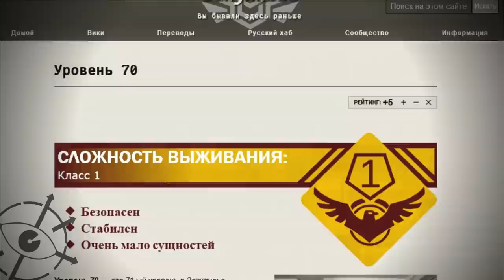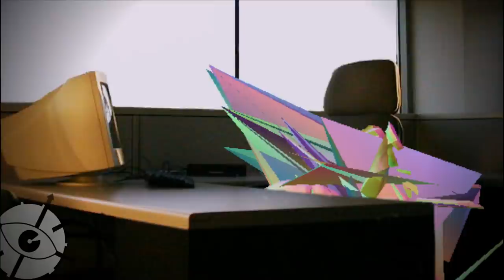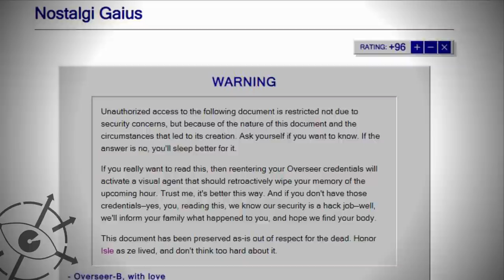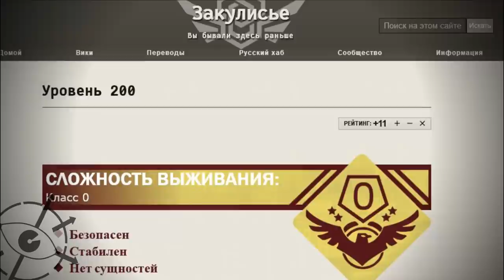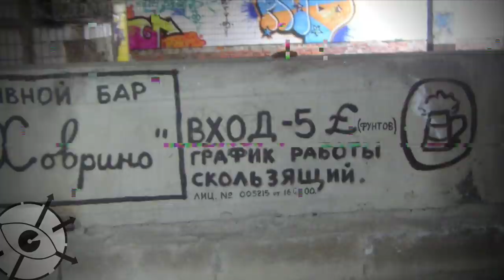Бекрумс - Ловушка ностальгии